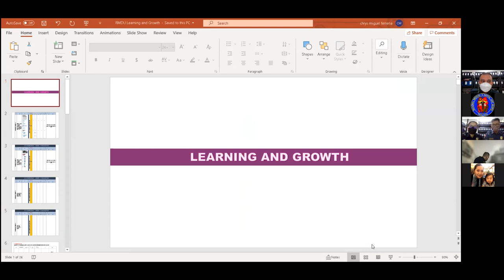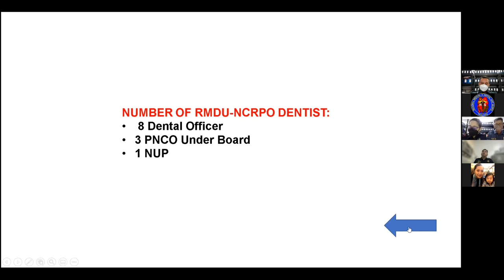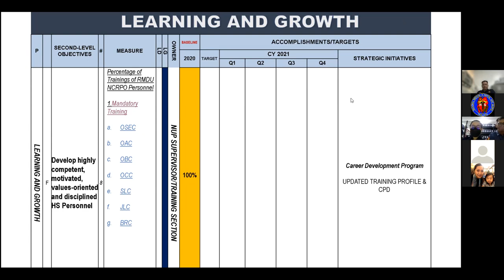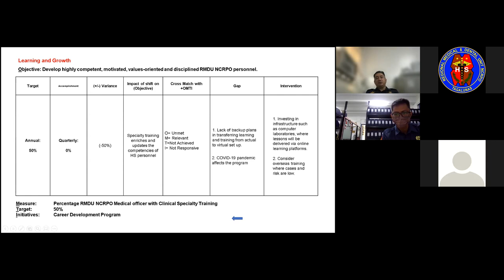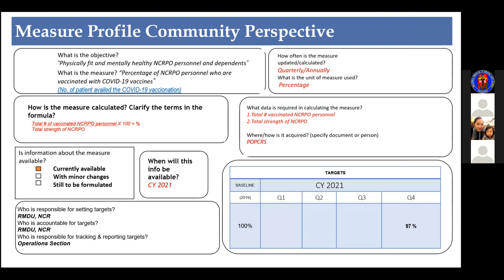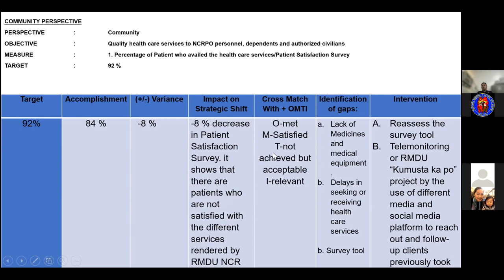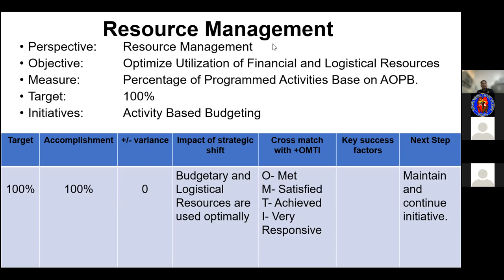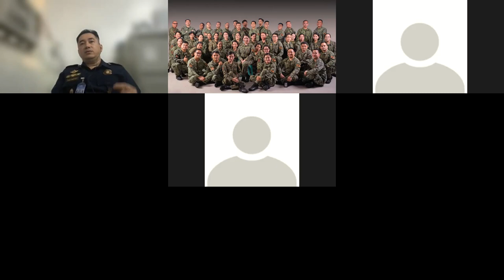3rd Joint Tactical Review CY 2021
USAPANG PNP P.A.T.R.O.L. Plan 2030

WATCH | 3rd Joint Tactical Review CY 2021

The Joint Tactical Review is a precursor to the 6th Operations Review CY 2021. Its objective is to discuss and workshop the current charter statement, scorecard, OR Matrix, Measure Profile and Initiatives prior to the Operations Review. This is the 3rd and final Tactical Review prior to the 6th operations Review.

Scope of the Meeting
- PNP Prayer AVP
- Welcome Remarks Supervisor, Community Perspective
- Recap of the 2 previous Tactical Reviews: Chief, PSMU
- Discussion / Workshop: Presentation of output by Learning and Growth, Resource Management and Community Perspective. Process Excellence supervisor and assistant supervisor was absent and was unable to report their output
- Closing Remarks from the Assistant Chief, PSMU

This will be a daily continuing series of announcement related to the PNP PATROL Plan 2030 execution at the RDMU-NCRPO level.